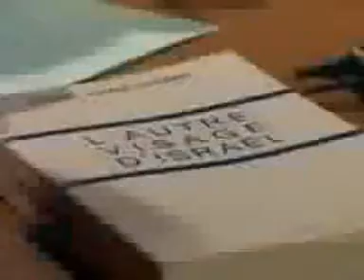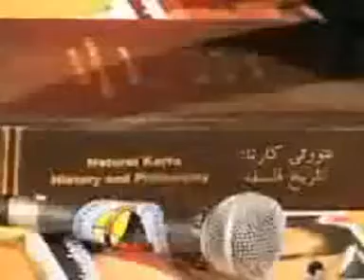Sionisme - Dieudo - Rabbins 'qu'est ce que le Sionisme ?'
Non au Sionisme. Oui a la liberté !